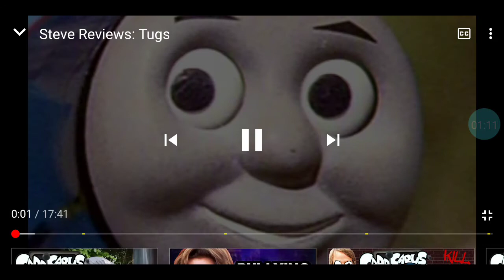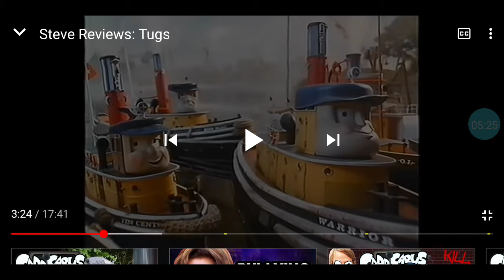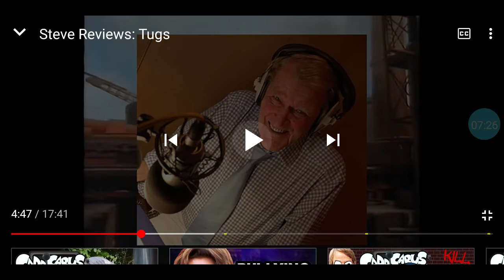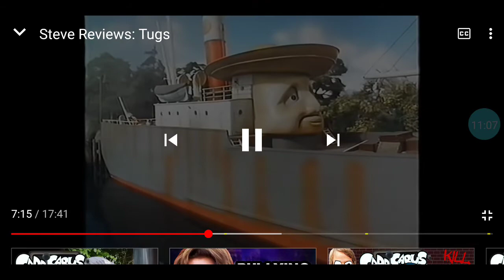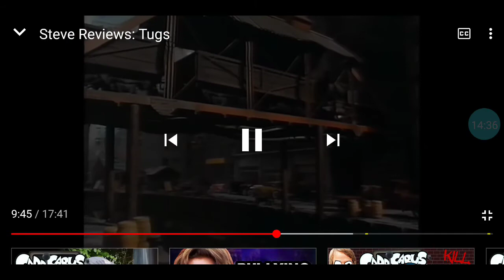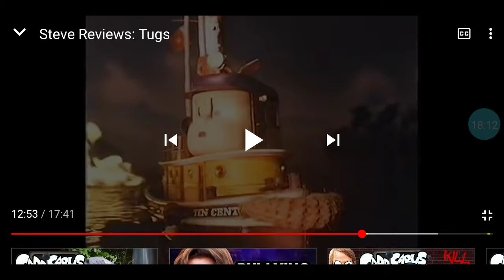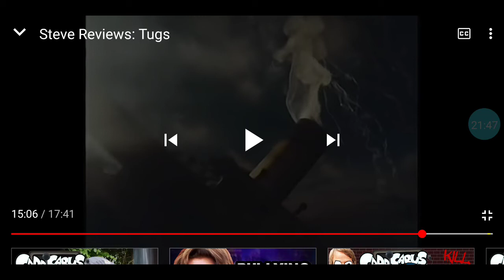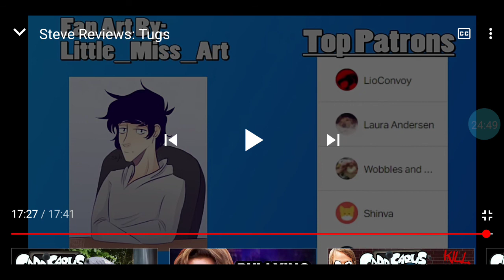big red reaction to Steve reviews talking about tugs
go and check out Steve reviews as he talks about all dark cartoons and dark cartoon moments. I'm not saying that mum gave me nightmares on purpose, she just knew that it looked like Thomas and that my uncle was at shepperton studios when it being filmed. just Google Theodore the tugboat and you see how similar it looks. I like to see tug memes and conspiracy theories (and fan art) go on tik tok and put tugs and you will see the fan base. the VHS collection is on Amazon! (but all the episodes are on YouTube as well) I still have PTSD from that one episode but it was MUCH worse as a child. I will be looking through YouTube to find more nostalgia also go on Instagram and put tugstvshow and you will see some AMAZING fan art!